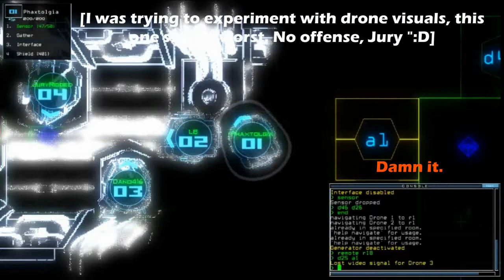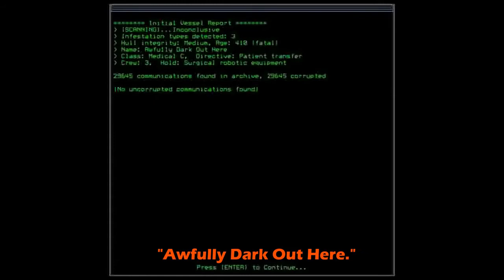Duskers Campaign Silly Skits #1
Recorded since around late September to early November 2017.

Yay, a non-Duskers Daily video. I don't even know if this is gonna be a series or not, but I'm planning to do the same for my Duskers Daily Hi-lits.
Silly quality too, since I needed to convert the files into .flv format (so it could be read in Adobe Flash CS6), there's azan backsound between 2:51 and 3:50, as well as lower mic quality from 1:46. Just experimenting around with video editing via Flash, will end up doing different, but better method, I suppose.